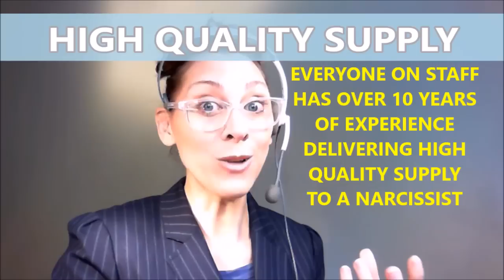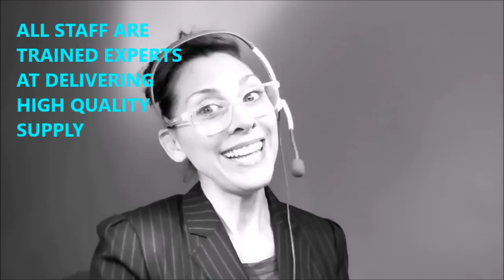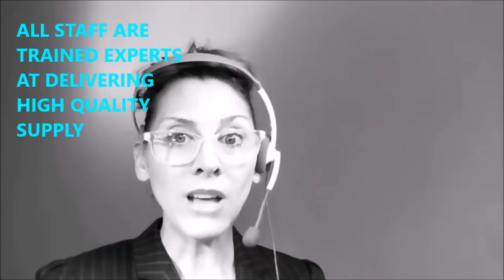HIGH QUALITY NARCISSISTIC SUPPLY 📢PROFESSIONAL EXPERT DEMONSTRATION 📞1-800-NARC-SUPPLY☎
HOW TO DELIVER HIGH QUALITY NARCISSISTIC SUPPLY TO A NARCISSIST. EXPERT PROFESSIONAL EXPLANATION OF NARCISSISTIC SUPPLY. // 1-800-NARC-SUPPLY //
Host & Creator: Sacha Slone

J.S Bach - Harpsichord Concerto No.1 in D minor
I. Allegro and III. Allegro BWV 1052
Mozart - Overture to The marriage of Figaro, K. 492
Mozart - Piano Concerto no. 21 in C major, K. 467 - II. Andante
Markus Staab

artist: alabafruit : chillout electro synth
artists: designedimpression : ukulele loop uku -nema
artist: dandyrecord : Ukulele Love
artist:  BANJO : drmistersir banjer
artist: shahee-bow-down : INTENSE VIOLIN I-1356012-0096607
Classical Loop 1 HONCHO VIOLIN

Make Self-Knowledge Great Again: The Art and Principles of Self-Knowledge by Steven Franssen

Dear Self: An Intro to Self-Therapy Through Introspection and Journaling by Erik Lugnet

Channel Sources: Joel Patterson, Activism of Care, Stefan Molyneux,  www. selfknowledgedaily.com , Daniel Mackler, Peter Gerlach, Steven Franssen, Dr. Gabor Maté, Alice Miller

This video is not meant to be used as a substitute for mental health care services or legal advice. I am not a healthcare professional, doctor, attorney, or expert.

May not be reproduced in whole or in part. You do not have
permission to use for commercial purposes or for personal financial gain.